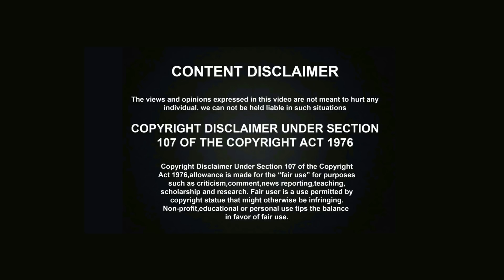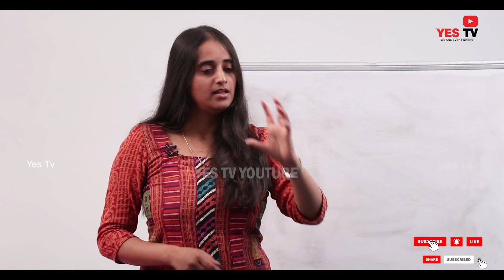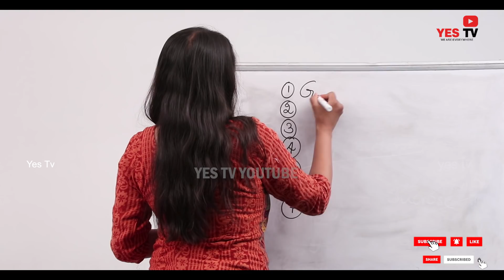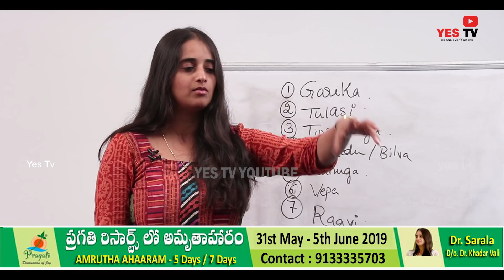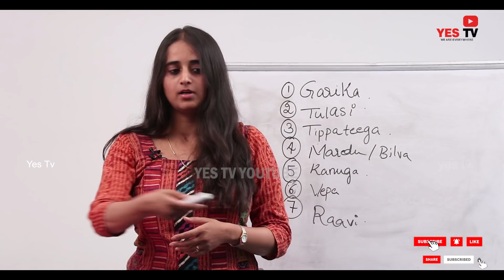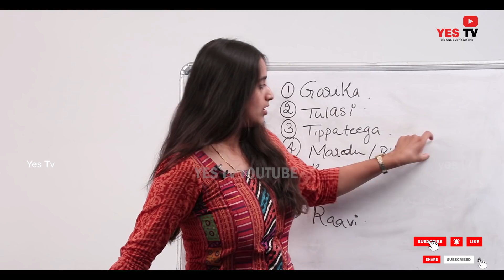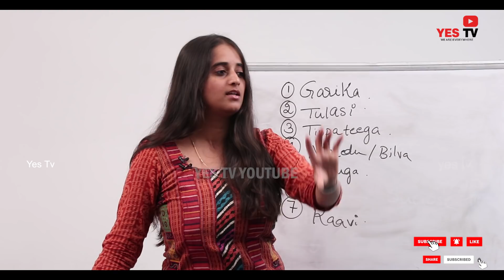"కషాయం" ఎలా తయారు చేసుకోవాలి?ఈ కషాయాలు ఈ పద్దతిలో తాగితే మీకు జబ్బు రమ్మన్నా రాదు?YES TV